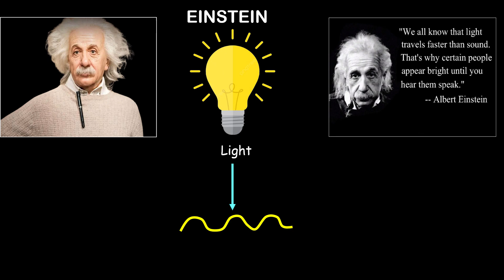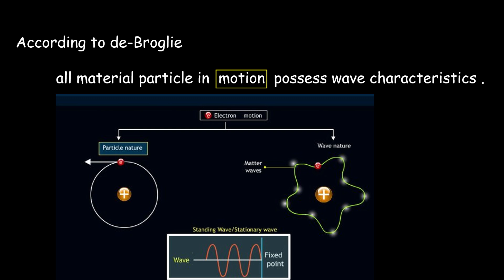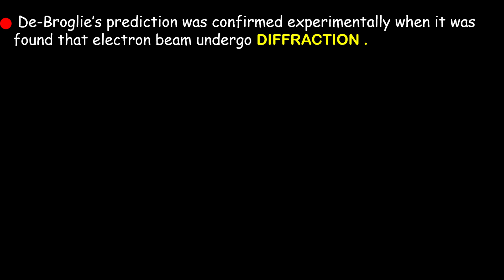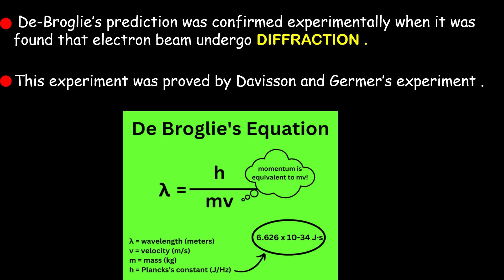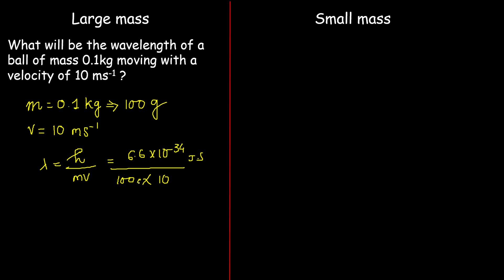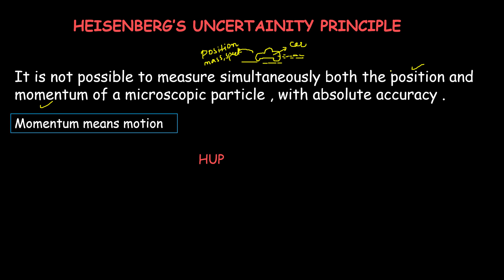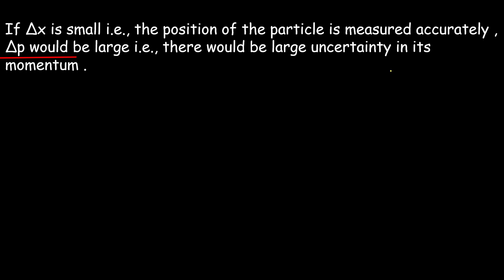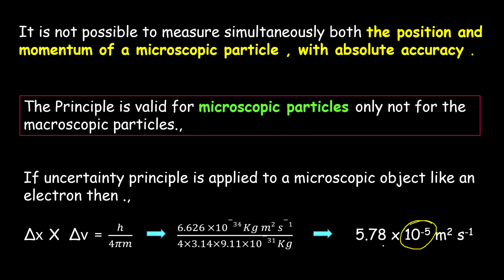What is the de Broglie principle & heisenberg uncertainty principle | class 11th | in detail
TITLE-De Broglie & Heisenberg uncertainty principle | class 11th in detail

HASTAGS- principles class 11#chemistrywalimadam

DESCRIPTION- Hello dear students this is 2nd part of the video in this video I have given the detailed explanation.  Previous video was the general intro .
You will find the numericals at the end of the video .
The de Broglie equation depicts the relationship between a particle's mass and velocity and its dependence on wavelength. The Heisenberg uncertainty principle quantifies the limitations to which the position and momentum of a particle can be known at the same time.

YOUR QUERIES-
What is the de Broglie principle?
What is the Heisenberg uncertainty principle?
What is the de Broglie equation?
डी ब्रोगली सिद्धांत क्या है?

What is Heisenberg uncertainty principle Class 11 Vedantu?
What is the relationship between the Heisenberg uncertainty principle and the de Broglie equation?
What are the limitations of the Heisenberg uncertainty principle Class 11?
What is the Heisenberg uncertainty principle and dual nature of matter?

State Heisenberg uncertainty principle class 11 which Chapter
Heisenberg uncertainty principle class 11 formula
What is the significance of uncertainty principle Class 11
Heisenberg's uncertainty principle and its significance PDF
Significance of Heisenberg uncertainty principle
Numerical on Heisenberg uncertainty principle Class 11
Problems on Heisenberg uncertainty principle PDF
Explain Heisenberg uncertainty principle with example
What is Heisenberg's uncertainty principle class 11 chemistry?
What is the problem with the Heisenberg principle?
What is Heisenberg's uncertainty principle pdf?
हाइजेनबर्ग का अनिश्चितता सिद्धांत कक्षा 11 रसायन शास्त्र क्या है?